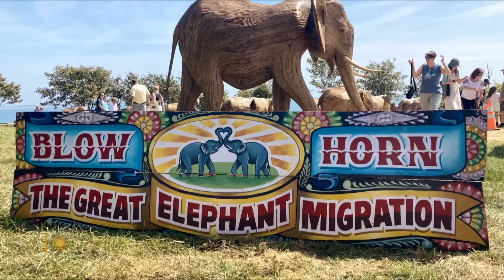Elephant sculptures make their way across the U.S.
An exhibition of giant creatures is currently touring the country, spreading a message of coexistence between humans and the animal world. Correspondent Nancy Giles reports on "The Great Elephant Migration," which features sculptures depicting a herd of elephants, created by artists in India to benefit both indigenous artisans and conservation efforts.